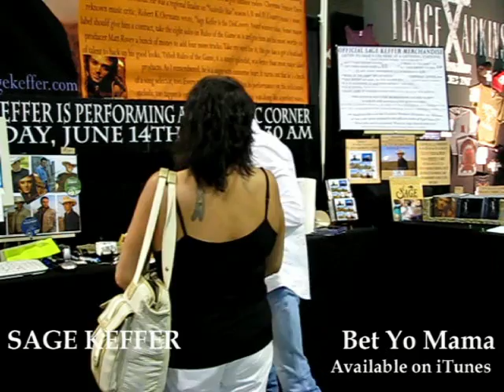CMA Music Festival, "Bet Yo Mama"/ Sage Keffer greets his fans: Day 4 Video 12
So great to meet you! I'm also available to perform at your local festival, fair or large venue. Even "House Concerts" at your home! Even overseas!
Please check out to show your support, meaning you'll get more music from me in the future! Thanks and hope to see you all soon!
"Bet Yo Mama" Written by Chuck Cannon. Recorded by Sage Keffer

CMA Music Fest 2014
Now Playing Nashville
Visit music city
Music city
CMA Music Fest 2014 in Nashville
CMA Music Festival June 5-8 Nashville
Country Music Association
Fan Fair X fan experiences
CMA Fest LINEUP
‎CMA Fest Schedule
CMA Fest ‎Artists
‎LP Field
LP Field Schedule
Country Music Association
who is playing LP Field
Riverfront
CMA Music Festival 2013 Full Concert
The 47th Annual CMA Awards 2013
47th annual CMA Awards 2013
47th annual CMA Awards
CMT 2013 CMA Music Festival Country Music Concerts Artist
Country Music Television
The CMA Music Festival June 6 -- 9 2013 largest country music party in the world for country's biggest fans fan fair events concerts
CMA Music Festival 2013 Complete CMA Music Festival Coverage
Event and concert lineups photo galleries travel tips booth schedule and more
Visit the CMA Music Festival from June 6-9 downtown Nashville, Tennessee
CMA Music Festival Fan Fair 2014 - BlueShoe Nashville Travel Guide
hotel/ticket packages available CMA Music Festival 2014
2013 CMA Music Festival Country's Night to Rock Lineup Announced
biggest night in country music
The CMA Music Festival Country's Night to Rock
CMAfest 101  CMA Music Festival Guide  Nashville About.com
Nashville about
CMAfest
CMA Music Festival‎
June 1 2013 annual CMA Music Festival events concerts
CMA Awards Tickets
CMA Awards 2014 Tickets Excite
Concert Tickets
Country Folk Tickets‎
country music awards November 2013
cma music festival 2013 tickets prices adults and kids
CMA Awards Bridgestone
Bridgestone Arena Formerly
CMA Music Festival at the Hall 2013
Country Music Hall of Fame
Country Music Association
Fan Fair X Festival fan experiences
LINEUP
LINEUP COMING SOON
‎Schedule Times ‎Artists ‎LP Field ‎See Schedule
Lineup CMA Music Festival June 5-8 Nashville Four Days
Country Music Association
who is playing LP Field Riverfront
CMA Music Festival 2013 Full Concert YouTube
CMT 2013 CMA Music Festival Country Music Concert Artist
Country Music Television
The CMA Music Festival June 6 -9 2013
largest country music party in the world
country biggest fan
fan fair event concert
CMA Music Festival 2013
Complete CMA Music Festival Coverage
CMA Music Festival Coverage
Great American Country
Event concert lineup photo gallery
CMA Fest booth schedule
CMA Music Festival from June 6-9 downtown Nashville Tennessee.
CMA Music Festival Fan Fair 2014
Nashville Travel Guide
CMA Music Festival 2014
2013 CMA Music Festival
Country's Night to Rock Lineup Announced
The CMA Music Festival Country Night to Rock show
CMAfest 101
CMA Music Fest Guide Nashville
CMAfest CMA Music Festival‎
annual CMA Music Festival events concerts
CMA Awards Tickets
CMA Awards 2014 Tickets
Concert TIcket
Country Folk Tickets
country music award november 2013
cma music festival 2013 ticket price adult and kid
CMA Award Bridgestone
Bridgestone Arena
CMA Music Festival badge ticket